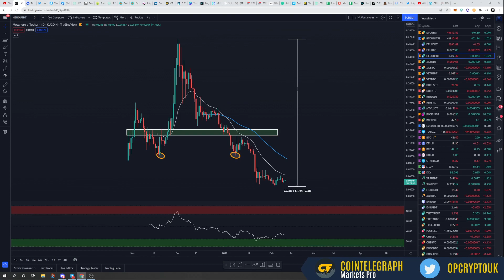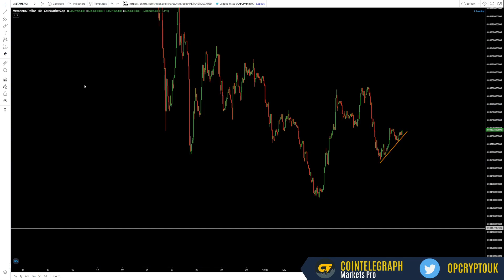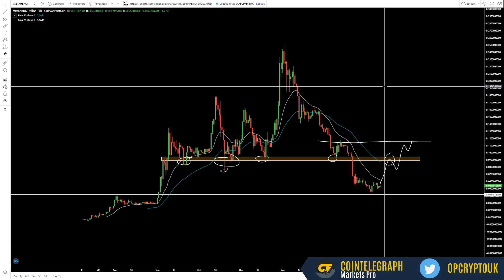METAHERO PRICE ANALYSIS - HERO TECHNICAL ANALYSIS - $HERO